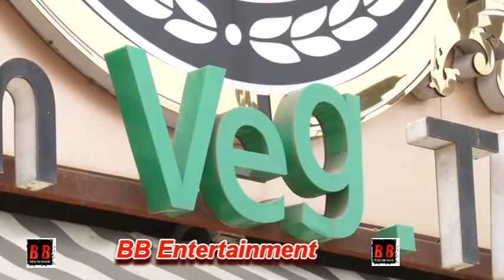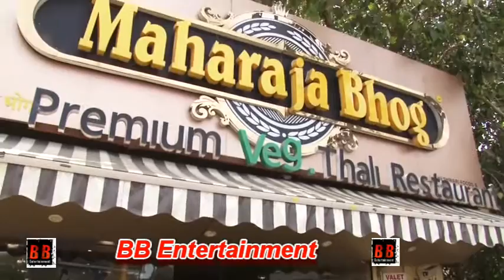"Vikas Gupta" At Maharaja Bhog To Have Royal Lunch With 50 Orphan Kids